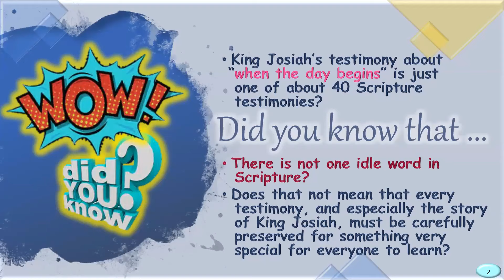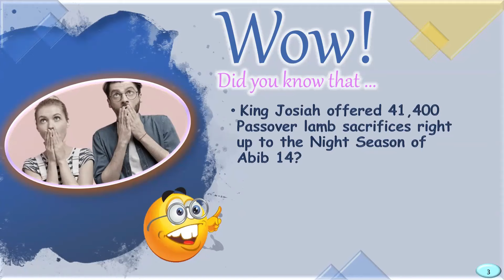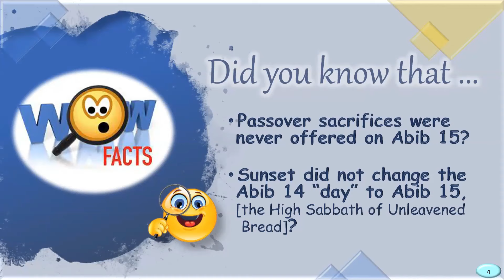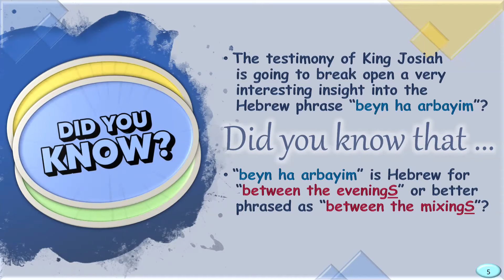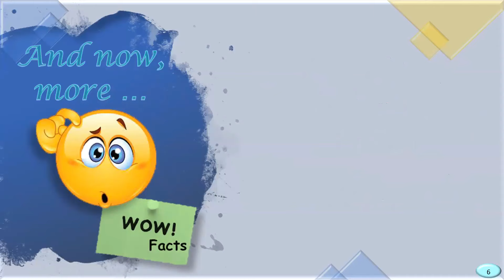4.14a King Josiah's 41,400 Passover Sacrifices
This is a study coming soon from Covenant Calendar Club to help further your understanding about Yahuah's extremely important commencement of every day - the dawn commencement, not the sunset commencement.  But there is more ...

Did you know that these 41,400 Passover sacrifices were not all offered on the Light Season of Abib 14?  Why did King Josiah have the priests sacrificing up until the night?  If sunset actually turns the day date from Abib 14 to Abib 15, was he not in violation of Torah by offering Passover Sacrifices past the sunset of Abib 14?  This is about 800 years after Moses died.  Did King Josiah (who followed the laws of Moses) get things mixed up?  But there's more ... the phrase "between the evenings" is actually from the Hebrew "beyn ha arbayim" ... which just happens to have a lot of impact in this study, as it does 11 times in the Torah.  Will "beyn ha arbayim" support the commencement of the day through dawn twilight or sunset?  Come and see what is in this awesome Scripture testimony!

CCC invites you to study for yourself. You can download PDF's of all our Covenant Calendar Club teaching